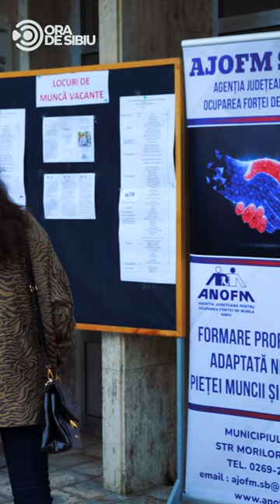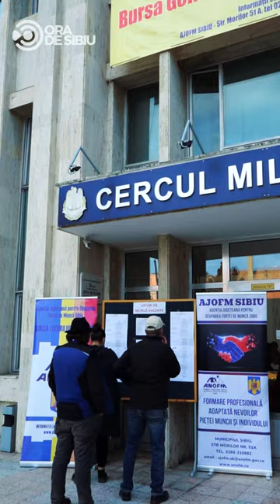Bursa Locurilor de Muncă la Sibiu - Sute de oameni în căutarea unui job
Agenția Județeană pentru Ocuparea Forței de Muncă Sibiu a organizat tradiționala Bursă a locurilor de muncă, oferind sute de oportunități pentru cei aflați în căutarea unui job